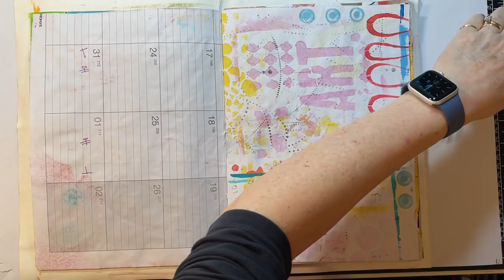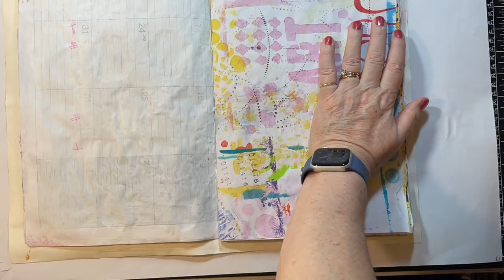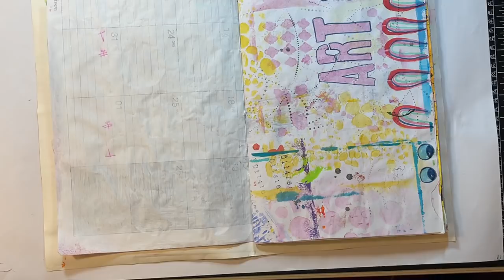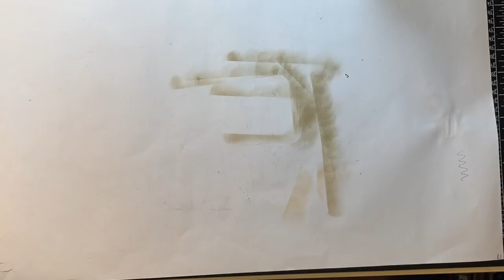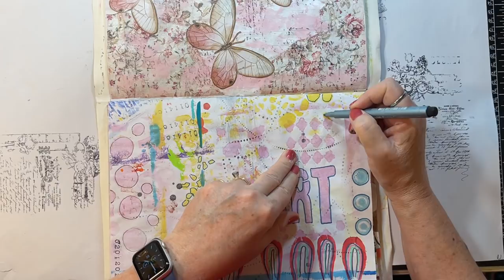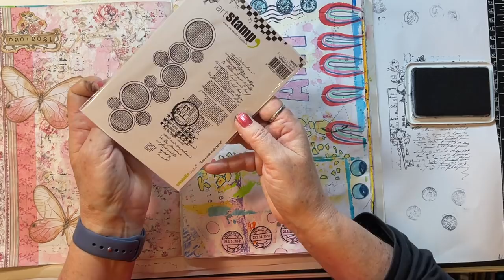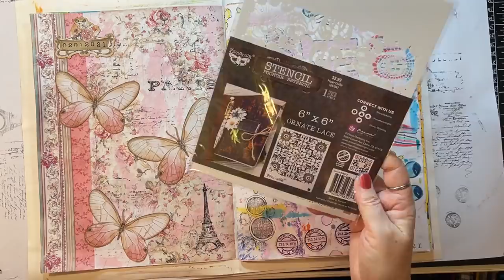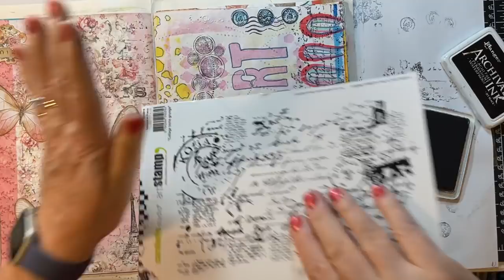Mixed Media Monday - Creating a Spread in my Drop Paper Journal!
Just some messy, creative, soul healing fun today!  Thanks for having a play with me!  xoxo